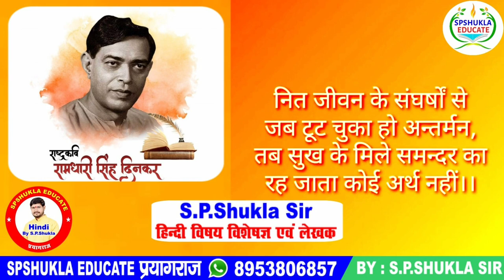live नित जीवन के संघर्षों से|रामधारी सिंह दिनकर की कविता|समय की उपयोगिता|Hindi Sahitya By-S.P.Sir